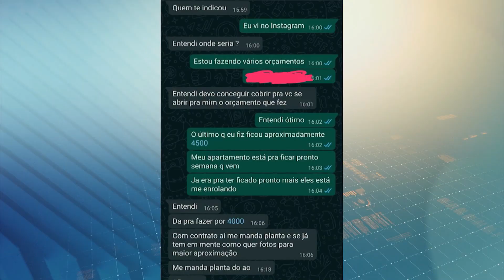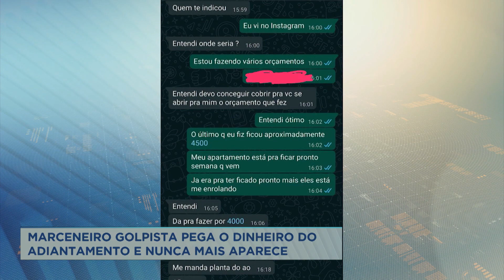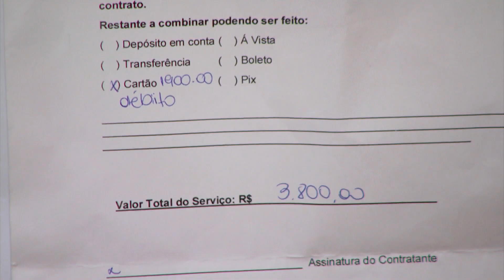Marceneiro cobra adiantamento e não presta serviço aos clientes de Contagem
Moradores de um condomínio em Contagem, na região metropolitana de Belo Horizonte, estão revoltados com um golpista que está dando calote nos clientes. O suposto marceneiro pega o adiantamento do serviço de fabricação de armários e nunca mais aparece.